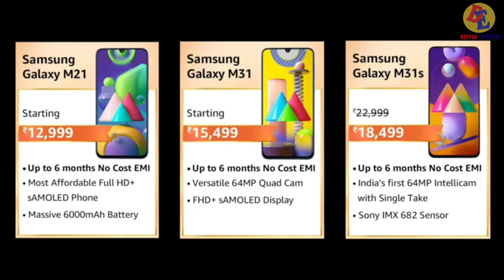Best deals on Smartphone - Amazon Great Indian Festival 2020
Buying Links :
Samsung Galaxy M01 core

Redmi Note 9

Samsung Galaxy M21

Redmi Note 9 Pro

Redmi Note 9 Pro Max

Samsung Galaxy M31

Samsung Galaxy M31s

Samsung Galaxy M51

ONEPLUS Nord 5G

ONEPLUS 8T 5G

iPhone 11

best smartphone deals on amazon
amazon great indian festival sale 2k20
great india festival deals
amazon sale
5 best smartphone deals
best smartphone offers in amazon sale
smartphone offers
best smartphone offers  sale
best smartphone deals
smartphone deals in amazon sale
apple iphone offers
best offer on smartphone
best mobile offers
best offers
smartphone offers 2020
xiaomi smartphone offers